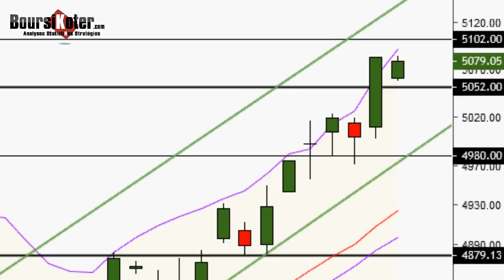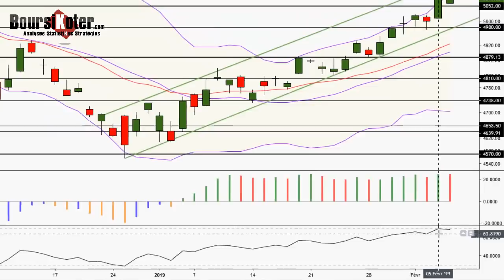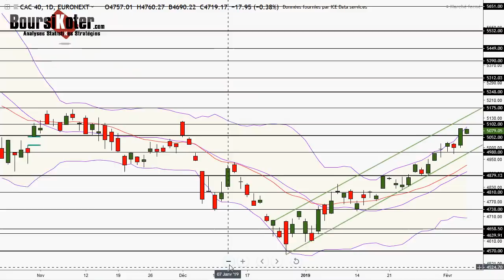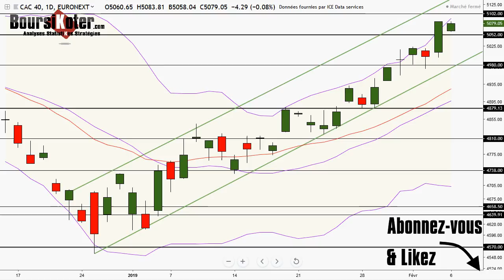CAC 40 Analyse technique du 06-02-2019 par boursikoter